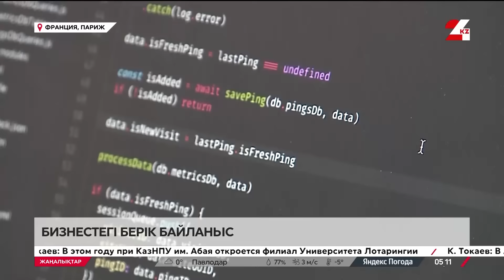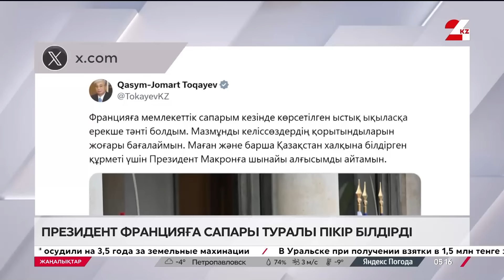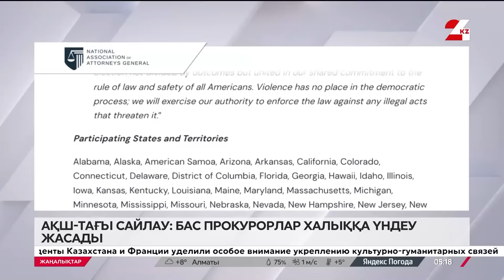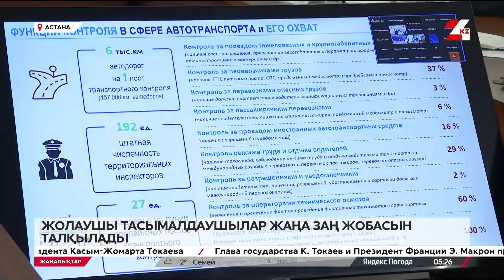06 қараша 2024 жыл - 05:00 жаңалықтар топтамасы